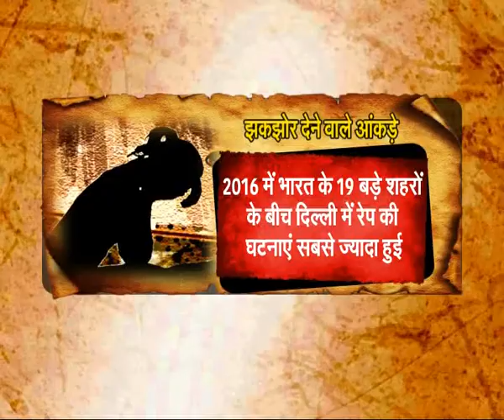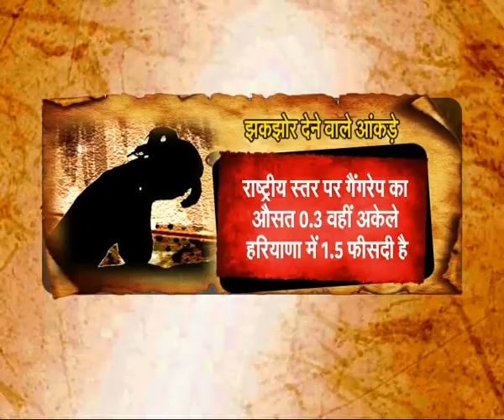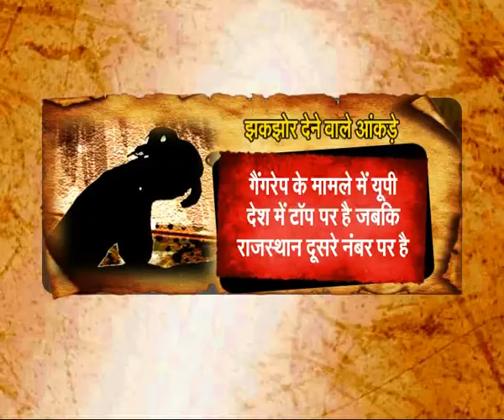देश में होने वाले Rape के इन आंकड़ों को देख कांप जाएगी आपकी रूह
Tata Sky : 585
Airtel: 340
Videocon: 316